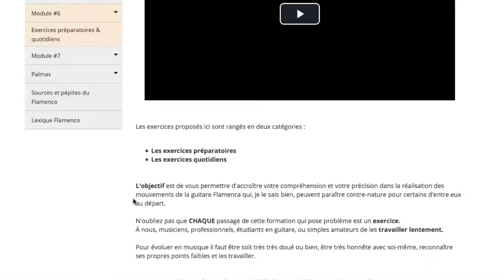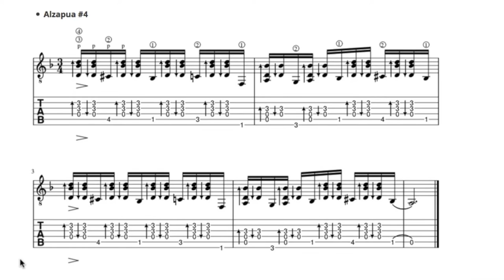OUPS... J'AI OUBLIÉ CETTE VIDÉO DANS LA DERNIÈRE FORMATION...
J'ai oublié une vidéo... Module 6 : Exercices quotidiens et préparatoires - Alzapua #4.
Du coup, la voici !

Le MATOS que j'utilise :

👉 Ma cam :

👉 Mon enregistreur #1 :

👉 Mon ordi :

👉 Perche et trépied :

👉 Mon enregistreur #2 :

👉 Ma carte son :

👉 Ma guitare flamenca :

👉 Mon micro cravate :